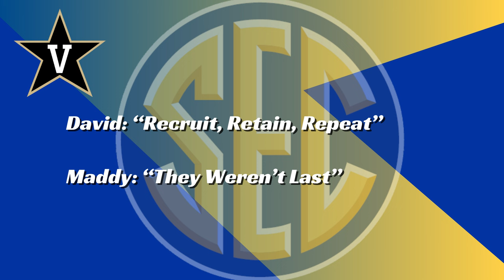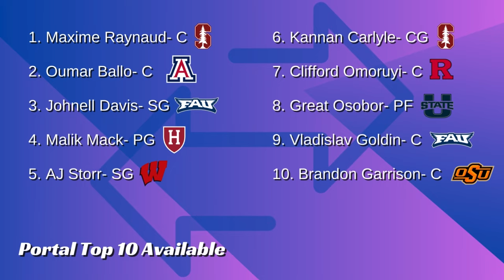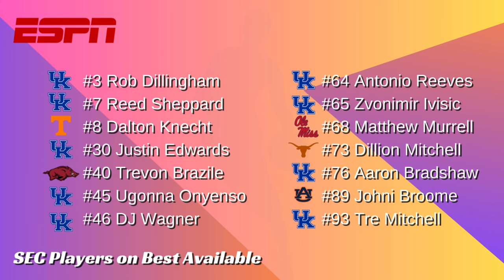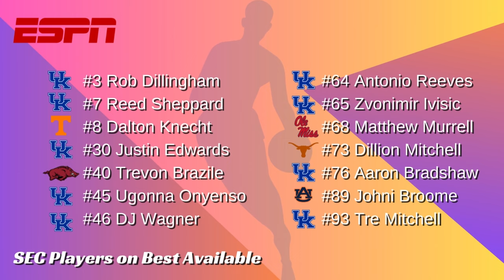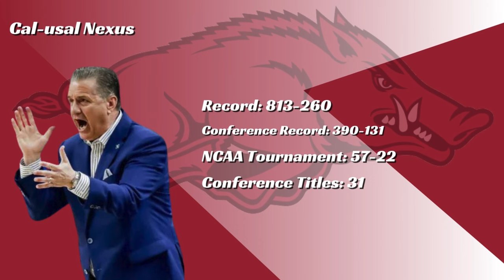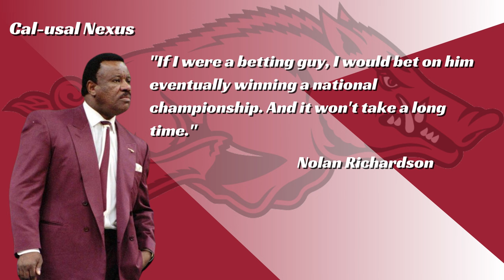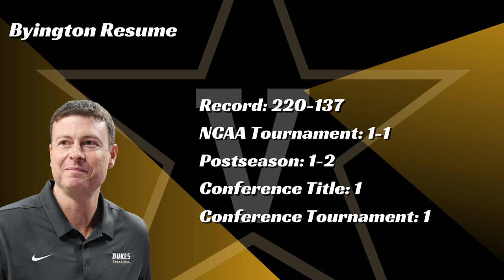The Offseason is Here: Three Little Words, Coaching Changes, Transfer Portal, NBA Draft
The offseason is here in the SEC. College basketball's transfer portal is going  crazy. Arkansas, Vanderbilt and Kentucky make changes at head coach. Players like Rob Dillingham are declaring for NBA Draft. So let's get caught up on everything that's gone down since March Madness.